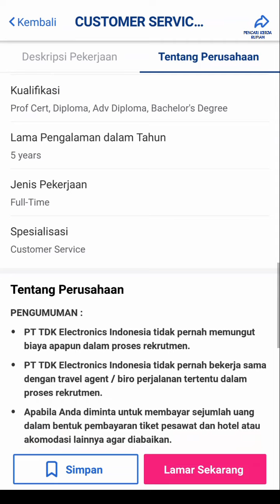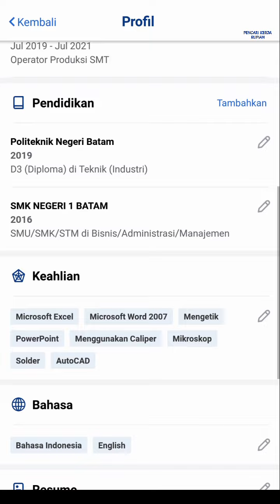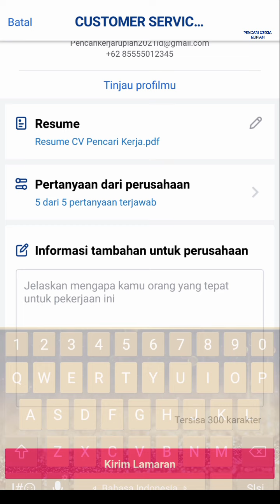PT TDK Electronics Indonesia Lowongan Kerja Batam hari ini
Loker Batam hari ini PT TDK Electronics Indonesia Muka Kuning Panbil Industrial Estate

Alamat PT. TDK Electronics Indonesia
Jalan EPCOS Jaya
Blok B 1-10 Kawasan Industri Panbil
Muka Kuning
Batam